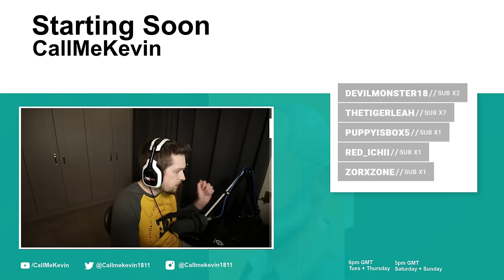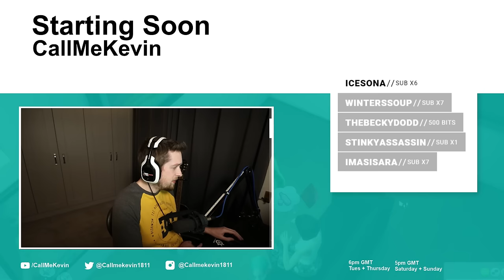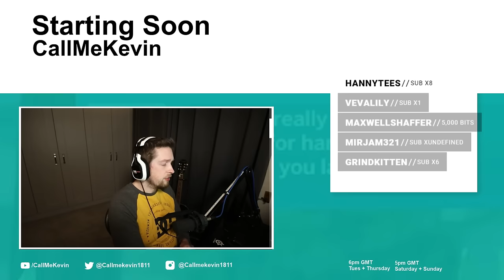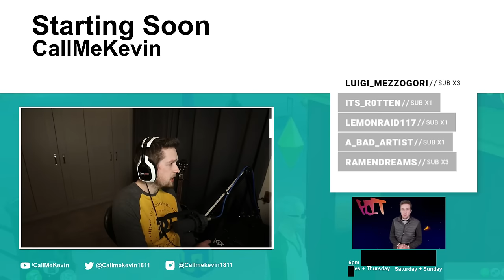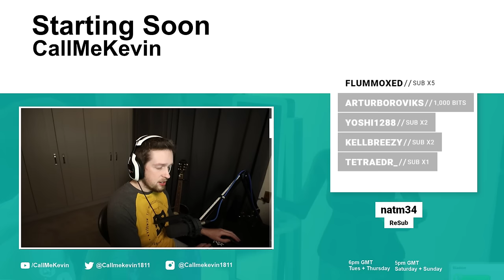Raft (with Jack, Daithi and Dan) | 2020-12-03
Originally titled "Rafting with Jack, Daithi and Dan"